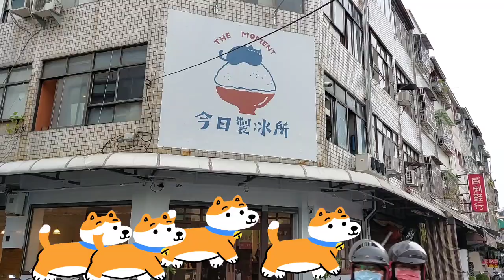中華街觀光市場 今日製冰所 吚 吃冰的